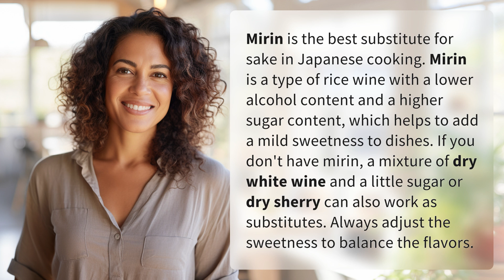What's the best substitute for sake in Japanese cooking?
Cooking Tip: Best Substitute for Sake in Japanese Cuisine 👉 Mirin Substitute Tip 👉 Discover the best substitute for sake in Japanese cooking - mirin! Learn how mirin, a type of rice wine with a hint of sweetness, can enhance the flavors of your dishes. Find out other alternatives like dry white wine or dry sherry with added sugar to achieve a similar taste profile.

Laura S. Harris (2024, June 12.) What's the best substitute for sake in Japanese cooking?
    🌐 AskAbout.video